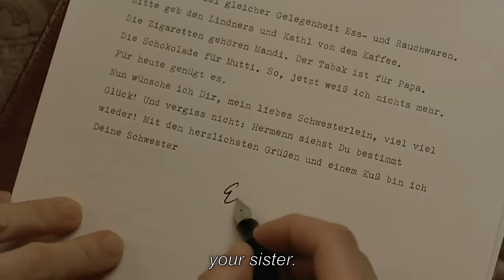2/3 The Battle of Berlin | Downfall (2004) Movie Edit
All of the Berlin battle scenes from the World War II movie Downfall (2004) edited into a 20-minute film.

Downfall (Der Untergang) is a 2004 German-language historical war drama that presents the Battle of Berlin from a German perspective. Set towards the end of World War II, it depicts the last days of Adolf Hitler and the Nazi regime in their underground Berlin bunker. The self-styled Emperor of the German Reich increasingly loses touch with reality while the people of Germany engage in a desperate struggle against the armies of Soviet Russia. With orders to fight to the death, any talk of surrender could get you killed by the militant agents of an increasingly deranged regime. Many seek shelter among the ruins from vengeful Russian soldiers, Nazi militia, and the agents of the secret police. Others continue to believe in the promises of the Party, and the Fuhrer, who had led Germany to great victory and, finally, to catastrophic defeat, a world war against 51 nations.

Principal photography for Downfall took place from September to November 2003, on location in Berlin, Munich, and Saint Petersburg, Russia. The film was produced according to eyewitness accounts, survivor's memoirs and other historical sources creating an authentic 1940s war-torn Berlin. The screenplay was based on Joachim Fest’s book Inside Hitler's Bunker and Until the Final Hour by Traudl Junge, one of Hitler's secretaries. It is also said that a copy of David Irving’s groundbreaking book, Hitler’s War was also sourced.

Downfall premiered at the Toronto Film Festival on 14 September 2004. The film, however, was seen as controversial by some critics since it breaks Hollywood taboos by showing a human side to Hitler and the German people during World War II. Despite the critics, however, many of the reviews were positive, particularly regarding Ganz's performance as Adolf Hitler and Eichinger's screenplay. The movie Downfall was nominated for Best Foreign Language Film at the 77th Academy Awards.

Downfall (2004) Movie Edit | All Berlin Battle Scenes